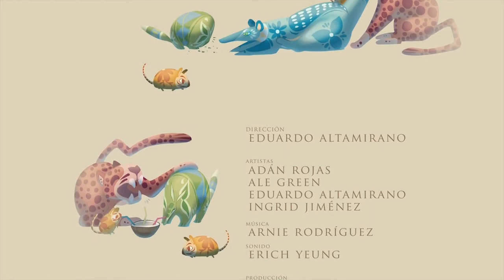Nextli (Ashes)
Animation of Mexican Folklore
Directed by: Eduarto Altamirano